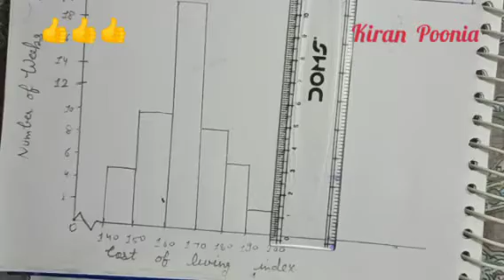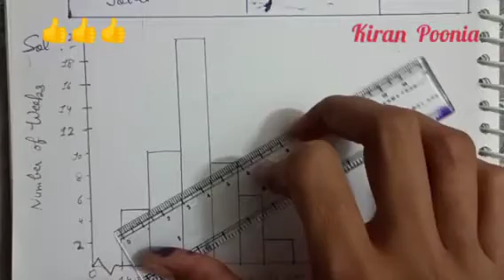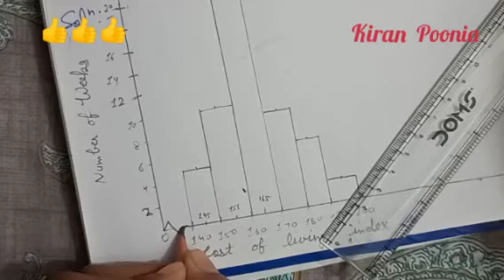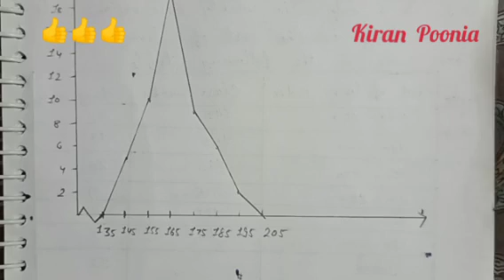Class 9 ncert maths ex.14.3